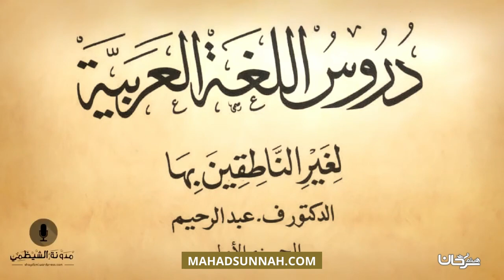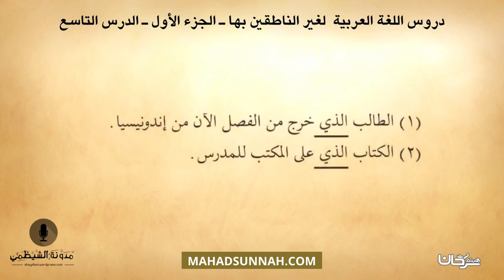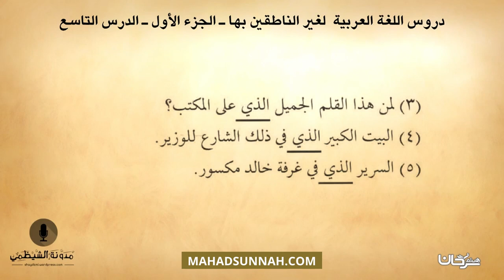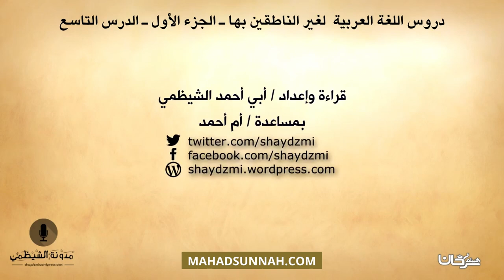#9 كتاب صوتي دروس اللغة العربية لغير الناطقين بها الجزء الأول الدرس التاسع